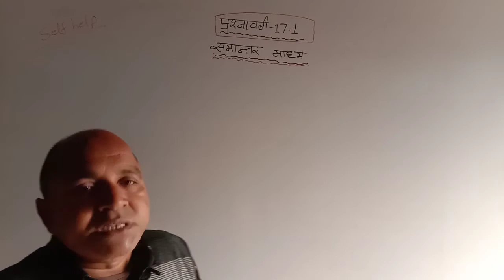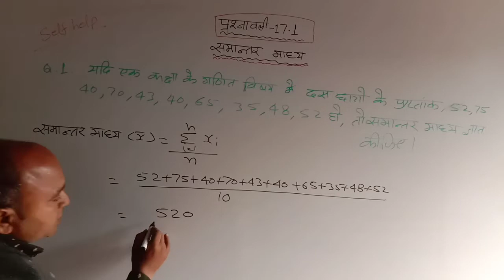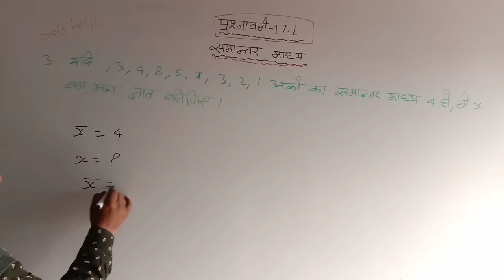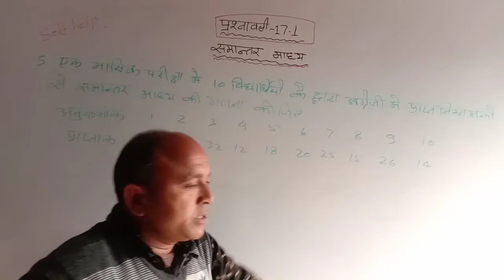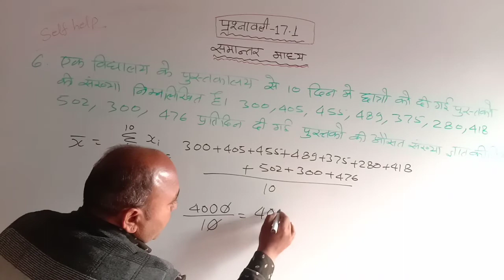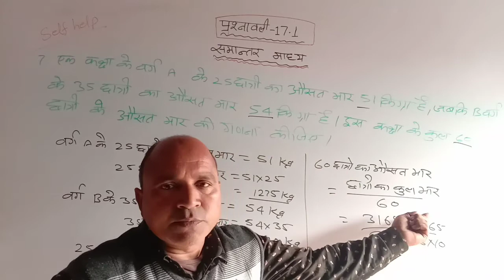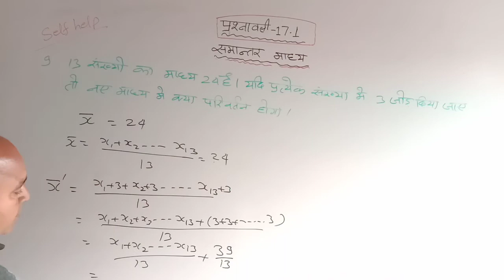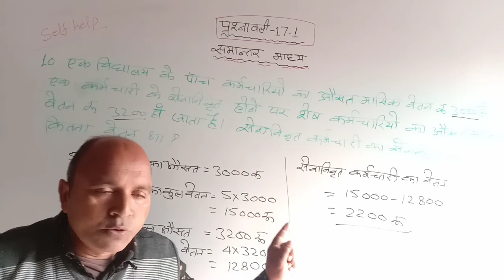self help/समान्तर माध्य/ओसत/Arithmetic Mean/Average/दसवी की प्रश्नावली 17.1/कक्षा10/माध्य/Sk sir